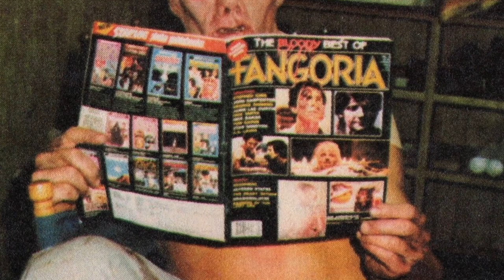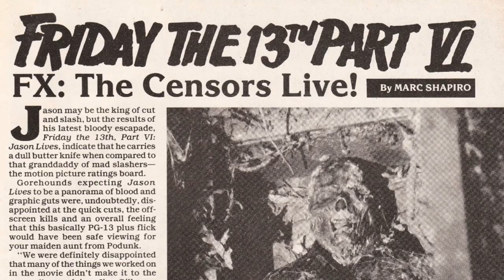FRIDAY the 13th Part VII: The NEW BLOOD (1988) Review | Cut Down In Its Prime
Doc's highly anticipated review of the only Friday the 13th film he has yet to cover. What went wrong that kept this film from reaching true greatness?